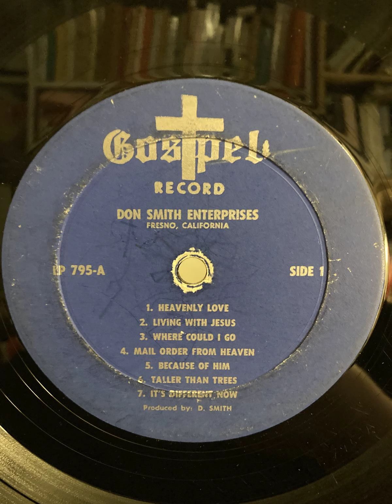An Unknown Don Smith Enterprises Gospel Record (Fresno, CA) (likely the Gospelaires?)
As the title describes, I found this record in a stack without a cardboard so I have no information on this album. I have yet to listen to the album to try to identify it but it could possibly be a Gospelaires album(?) I tried looking up track listings online without any ability to find what album this may be. Nonetheless this here is another Fresno produced album and its tracklisting. Enjoy.

SIDE 1
1. Heavenly Love
2. Living With Jesus
3. Where Could I Go
4. Mail Order From Heaven
5. Because Of Him
6. Taller Than Trees
7. It's Different Now

SIDE 2
1. I Have Done My Best For Jesus?
2. O' How I Love Jesus
3. Sorry I Never Knew You
4. I Want To Walk As Close As I Can
5. I'll Be There